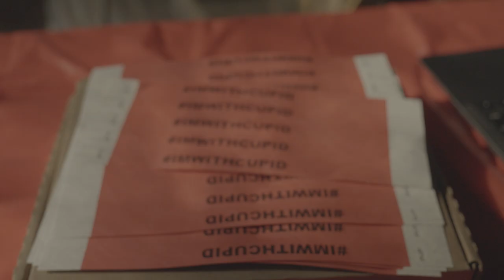Cupid's Undie Run Baltimore 2024 - Event Video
Cupid's Undie Run BALTIMORE February 3rd, 2024 -  Event Recap Video
~THE LARGEST PANTLESS PARTY AND MILE(ISH) RUN IN THE NATION
~A CHARITY FUNDRAISING EVENT WITH 100% OF NET PROCEEDS FUNDING NEUROFIBROMATOSIS (NF) RESEARCH

Cameras:
Sony FX30
Sony a6400

Lenses:
Tamron 17-70 f2.8
Laowa Venus Optics 9mm f/2.8
VILTROX 23mm f/1.4 E

Filters:
K&F Concept Nano-X Ultra-Low Reflection MRC CPL 67mm
K&F Concept Nano-K 67mm Variable ND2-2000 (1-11 Stops)
K&F Concept Nano-K 67mm Variable Star Filter Cross Screen Starburst 4-8 Points
K&F Concept Nano-K 67mm Black Mist Diffusion 1
K&F Concept Nano-X 77mm ND 100000 Lens Filter,16.6-Stops Fixed
Tiffen 49CP 49mm Circular Polarizer

Mics:
Rode VideoMic GO II
Deity V-Mic D4 Mini Video Microphone

Support Gear:
Neewer Slider
SmallRig NP-F Batteries
SmallRig Freeblazer Tripod
Sirui FX30 Camera Cage Silver
Nitze Ball Side Handle with NATO Clamp
FALCAM F22 Monitor Mount, Cold Shoe
OSEE T5+ Monitor
Peak Design Clutch Camera Handstrap CL-3
Brevite Jumper Camera Bag (Green not on amazon)
FALCAM F38 Camera Quick Release Kit (on all tripods and slider)

Cellphone Gear:
ULANZI MT-68 F38 Quick Release Camera Tripod (for cellphone)
Tilta Rotatable Phone Mounting Bracket
SAMSUNG Galaxy S23